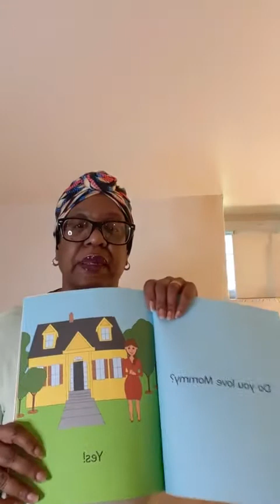April 21, 2021 Morning Walk With Family And Friends!!